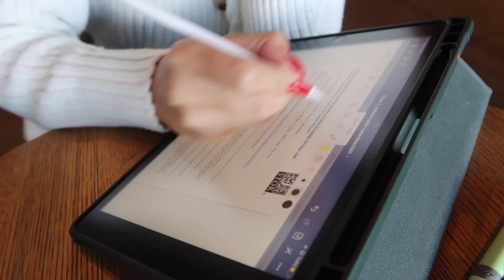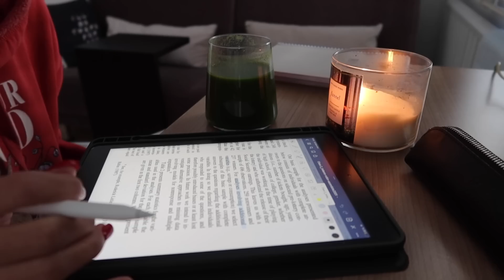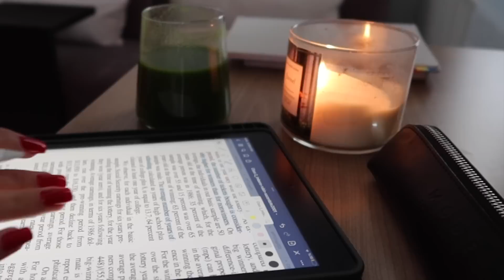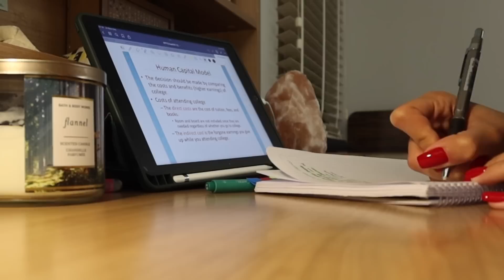dengeli yaşam | hem sosyal hayat hem yorucu dersler